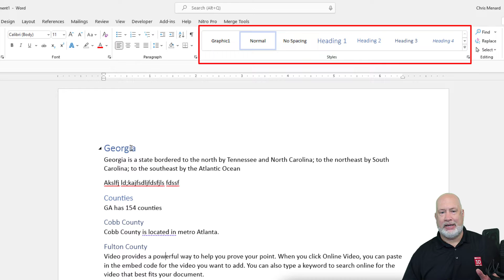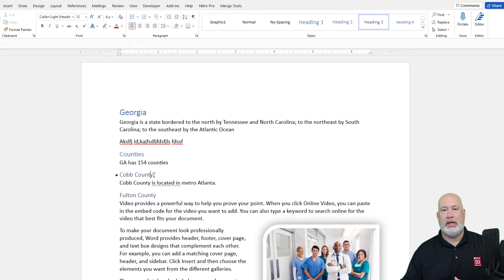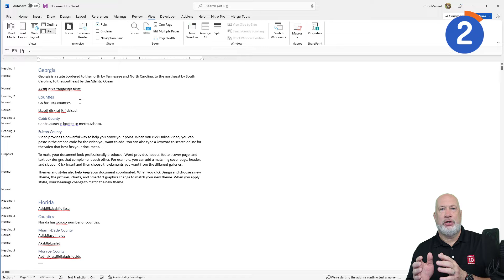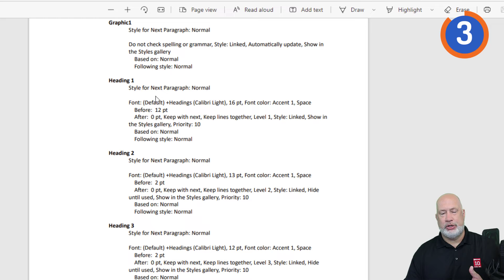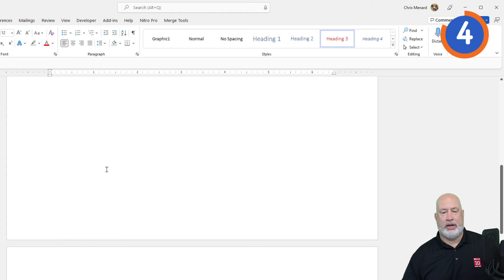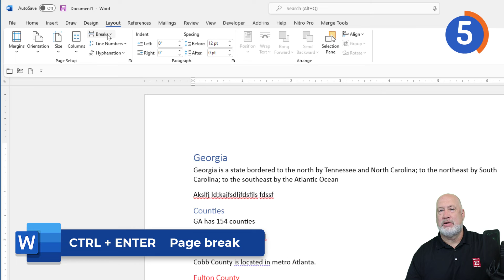Word - Five Tips for Working with Heading Styles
Styles in Word are one of the best features in Microsoft Word. In this video, I give five tips for working with Styles. Chapter/ Bookmarks are below. I use Draft view with advanced options. Outline view in Word is shown along with Printing Styles and quickly updating Heading Styles.

Chapters:
00:00 Introduction
01:16 Tip 1
02:35 Tip 2
03:08 Tip 3
04:01 Tip 4
04:45 Tip 5
05:31 Closing remarks

-- EQUIPMENT USED
○ My camera